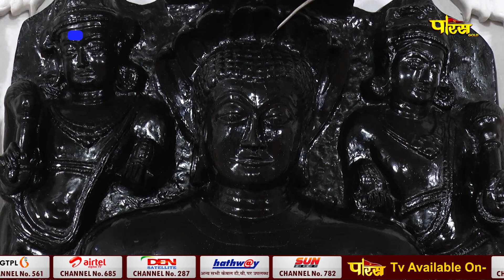Jin Abhishek Dwarka (Delhi) | जिन अभिषेक द्वारका (दिल्ली) | 07/07/23